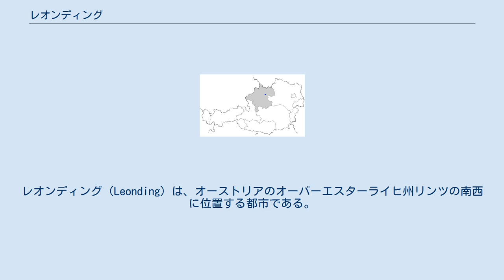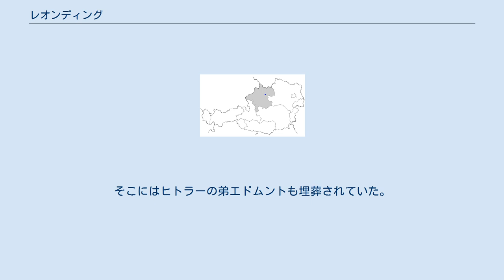レオンディング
レオンディング（Leonding）は、オーストリアのオーバーエスターライヒ州リンツの南西に位置する都市である。
人口は約25,689人（2012年1月の国勢調査）を数え、また24.05/km2の面積がある。
北はプヘナウとドナウ川、西にヴィルヘリングとパッシング、南にトラウン、東はリンツと接している。
 リンツにごく近く、アルプスの美しい景色を眺めることができ、そしてまた独自に多くのインフラストラクチャーを準備しなくても生活できることから、上流社会階級を魅了している。
便利な交通機関を利用（オーストリア西部鉄道、西アウトバーン、B1 ヴィーナー通り、リンツ空港）することができることから、ローゼンバウアー、エブナー工業炉社、ポロプラスト社またはノイゾン社のような企業を引き付けている。
加えてもう一つの主要な雇用主はUNOショッピングセンター（勤め人は約850人）である。
 1898年から1905年にかけて、アドルフ・ヒトラーはレオンディングに住んでいた。
ヒトラーはまず地元の小学校に通学し、その後リンツ近郊のギムナジウムに通学した。
ヒトラーの両親アロイスとクララの墓地がレオンディングにある（2012年3月28日に一部だけ撤去された）。
そこにはヒトラーの弟エドムントも埋葬されていた。
1938年にヒトラーは両親の墓参りをした。
 1903年、ヒトラーの父はレオンディングのバーでワインをグラスで飲んでいたときに死亡した。
 レオンディングは22の地域に分けられている。